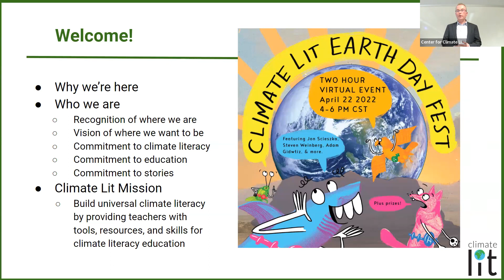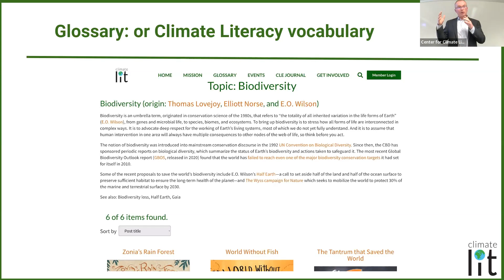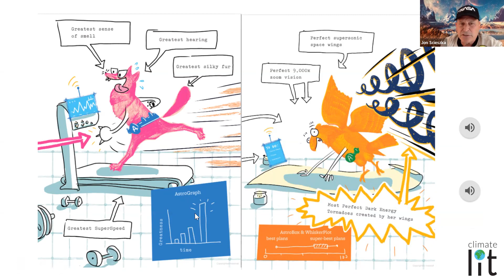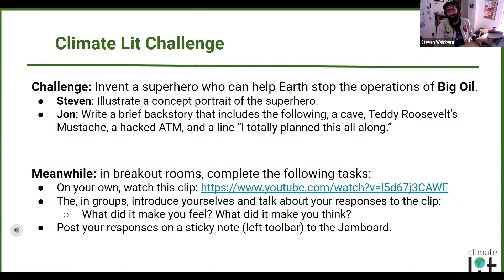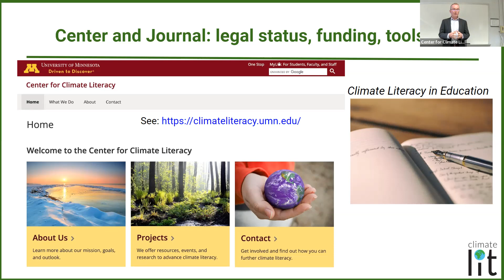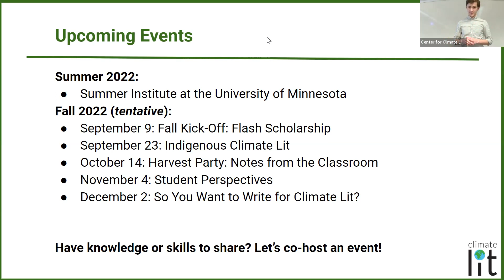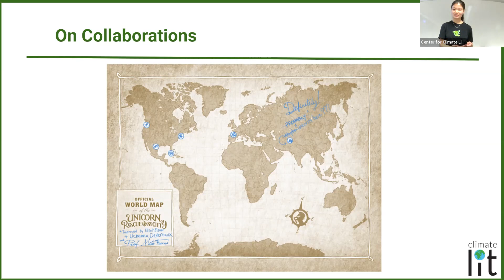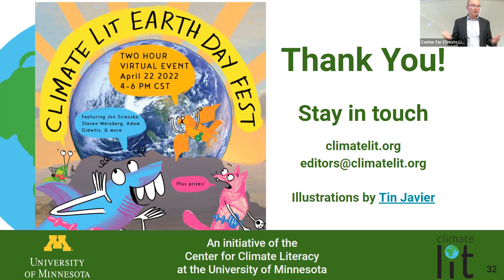Climate Lit s First Annual Earth Day Fest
Just about a year ago, we began drafting ideas for what would become Climate Lit. We had a sense that stories for young people are a powerful tool to raise awareness and mobilize climate action. We knew that schools are not yet set up for climate literacy education and thus fail to meet young people’s need for deep conversations on this topic that can lead to a deep transformation. And we heard from many of you that a resource hub for teaching climate literacy would amplify our individual efforts toward re-stor(y)ing education across all subject areas. The vision was to leverage stories and help transform schools into spaces where Earthlings find inspiration to create an ecological civilization.

At Climate Lit’s Earth Day Fest 2022 we celebrate our Mother Planet and the first anniversary of our project. Hear about our accomplishments, current work, and hopes for the future. Meet other team members and share suggestions about the opportunities and challenges lying ahead. Climate Lit is a collective effort and it can only grow as such. The Fest offers us all a space to meet, share, and toast together. We’re honored to be celebrating the first year of Climate Lit with all of you creative Earthlings and we hope you can join us. Together, we are stronger. Our voice is louder too.

The Fest features members of the Climate Lit team and Climate Lit ambassadors Jon Scieszka, Steven Weinberg, Adam Gidwtiz, and more.